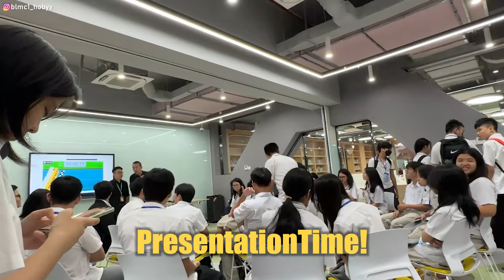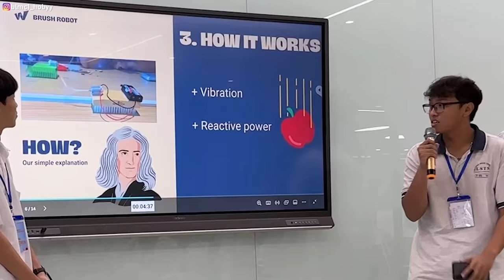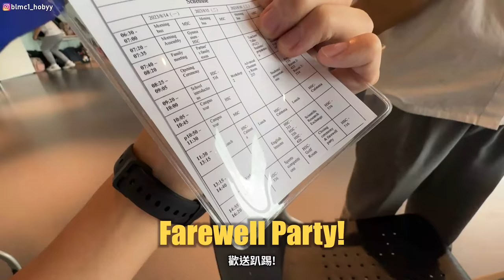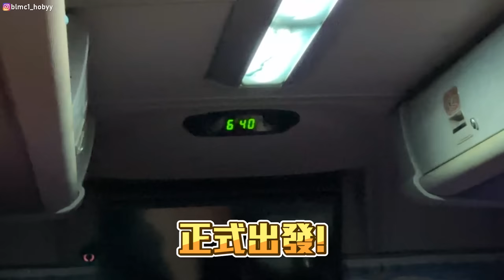【越南交流ep.3】台越高中生兩地神曲車上Battle🔥！遊覽車上超炸Rap互嗆場面超嗨超青春！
♪ Loving Caliber & Anders Lystel - Faster Car (Prod. by Mrsmelow)
♪ Everyday (Prod. by Eric Lund)

(僅限合作相關邀約，觀眾來信一律不回)
Ins：@blmc1_hobyy
影片未經同意，禁止轉載，不然我會空降你家